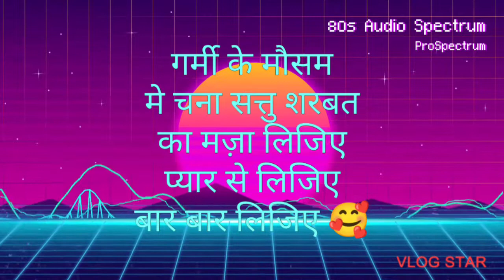delicious sattu drink@जायका _शिखा की रसोई